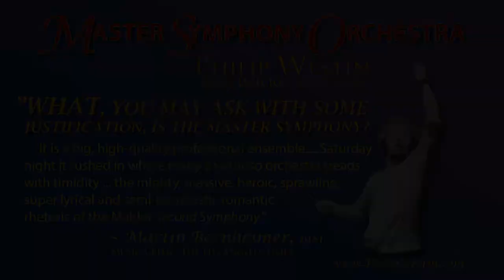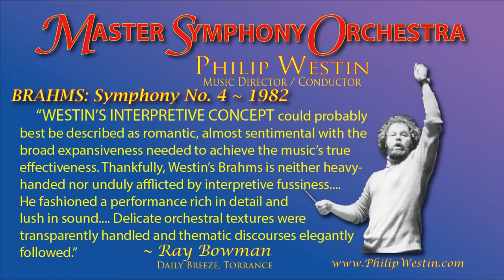Respighi / Pines of Rome Master Symphony Orchestra, Philip Westin, conductor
to access the YouTube Master Symphony Orchestra Playlist and listen to more live performances by the orchestra.

to access music composed by Philip Westin.

Pines of Rome (Italian: Pini di Roma) is a symphonic poem written by the Italian composer Ottorino Respighi in 1924. It is the second orchestral work in his "Roman trilogy", preceded by Fountains of Rome (1917) and followed by Roman Festivals (1926). Each of the four movements depicts pine trees in different locations in Rome at different times of the day. The premiere took place at the Augusteo, Rome under the direction of Bernardino Molinari on 14 December 1924.

Pines of Rome consists of four movements, each depicting pine trees located in different areas in the city of Rome at different times of the day:

Pines of the Villa Borghese (I pini di Villa Borghese: Allegretto vivace). The first movement portrays children playing by the pine trees in the Villa Borghese gardens. The great Villa Borghese is a monument to the patronage of the Borghese family, who dominated the city in the early seventeenth century. It is a sunny morning and the children sing nursery rhymes and play soldiers.

Pines Near a Catacomb (Pini presso una catacomba: Lento). The second movement is a majestic dirge, conjuring up the picture of a solitary chapel in the deserted Campagna; open land, with a few pine trees silhouetted against the sky. A hymn is heard, the sound rising and sinking again into some sort of catacomb, the subterranean cavern in which the dead are immured.

Pines of the Janiculum (I pini del Gianicolo: Lento). The third is a nocturne set on the Janiculum hill. The full moon shines on the pines that grow on the hill of the temple of Janus, the double-faced god of doors and gates and of the new year. Respighi took the opportunity to have the sound of a nightingale recorded onto a phonograph and played at the movement's ending.

Pines of the Appian Way (I pini della Via Appia: Tempo di marcia). Respighi recalls the past glories of the Roman republic in a representation of dawn on the great military road leading into Rome. The final movement portrays pine trees along the Appian Way in the misty dawn as a triumphant legion advances along the Via Appia in the brilliance of the newly-rising sun.